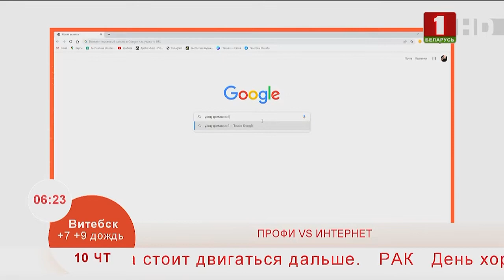Добрай раніцы, Беларусь. Профи против интернета